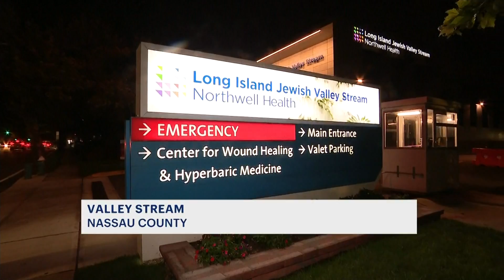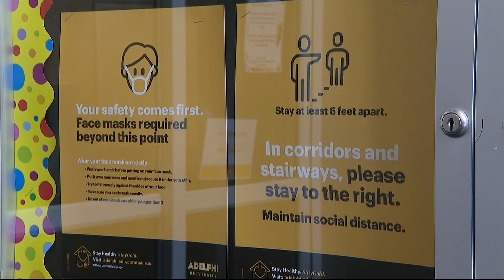Lt. Gov. Hochul tasked with taking over COVID-19 fight as delta variant surges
Officials with Northwell Health say their coronavirus hospitalizations have more than doubled in the last few weeks, and right now many are hoping for clear guidance from the state to help slow the spread.